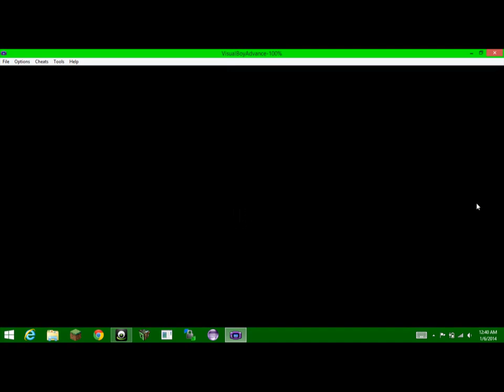Pokemon- Emerald Version- Episode 13- Pokemon Is Mean!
we still go up against this gym and fail again. hope you enjoy my raging!